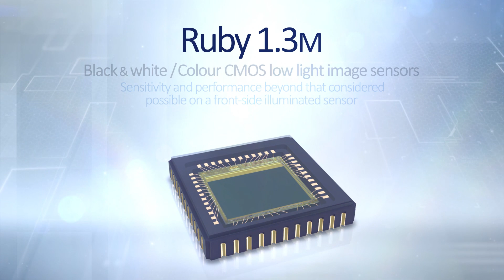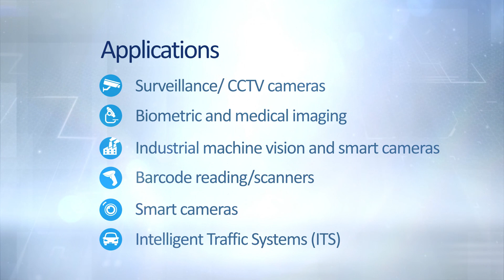Teledyne e2v's Ruby 1.3M low light CMOS image sensor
e2v's Ruby 1.3M low light CMOS image sensors with sensitivity and performance beyond that considered possible on a front-side illuminated sensor.